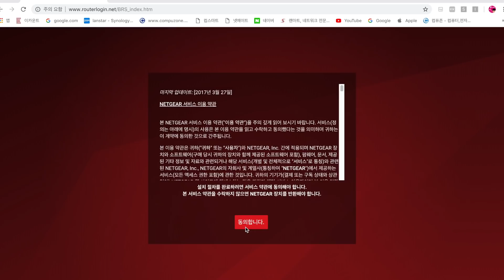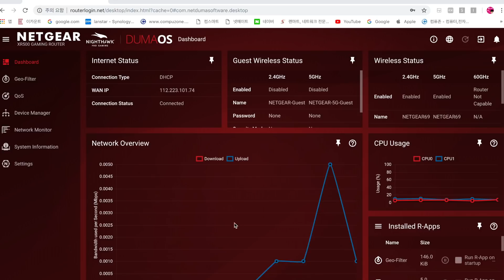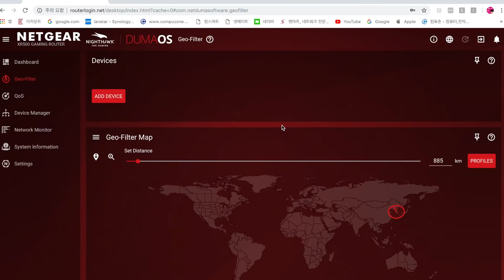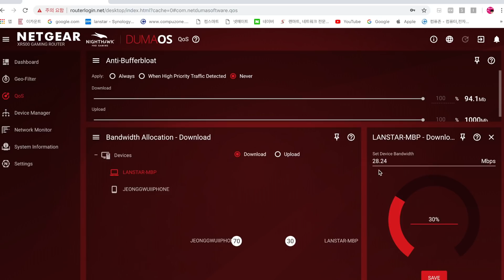게이밍을 위한 공유기 - 넷기어 XR500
진정한 게이머를 위한 공유기입니다. FPS게임처럼 순간 반응이 중요한 게임에서는 지오필터 기능을 이용해서 네트워크 지연을 줄일수가 있습니다!

*넷기어로부터 제품을 제공받았습니다*